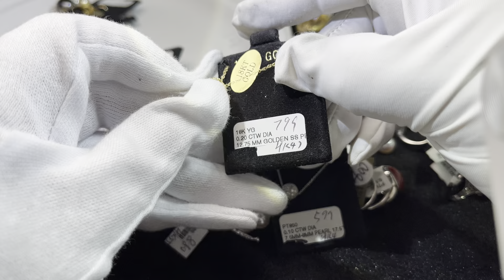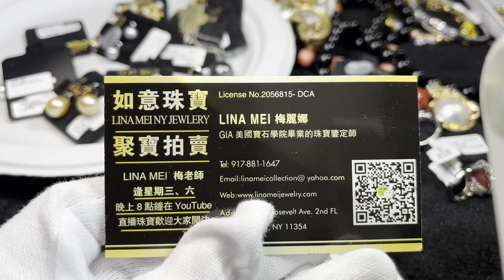跳舞皇后来了